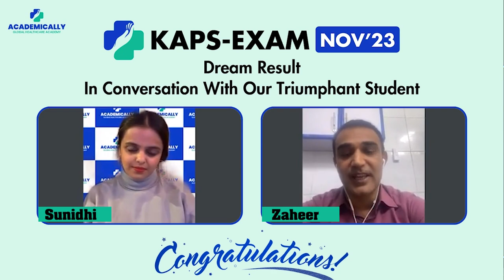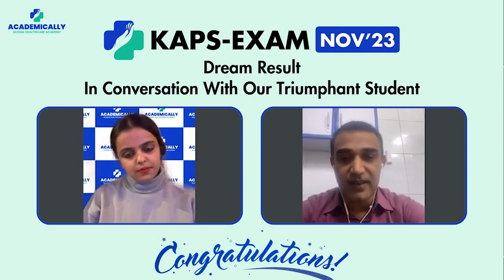How to Become a Pharmacist in Australia from Pakistan | KAPS Exam Preparation | Academically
Mr Zaheer from Pakistan, has successfully cleared the KAPS exam, which is the most important exam for overseas-trained pharmacists seeking registration to practise in Australia.

He was working in the UAE as a pharmacist when he decided he wanted to become a registered pharmacist in Australia as well.

The pharmacy industry in Australia is a lucrative career option and offers incredible career opportunities.

Cracking the KAPS exam is the first step to begin your pharmacy career in Australia.

Wish to become a registered pharmacist in Australia?
Sign up for the KAPS exam preparation course by Academically, which covers everything from the document process to a smooth migration.